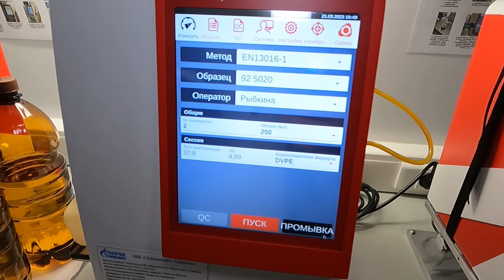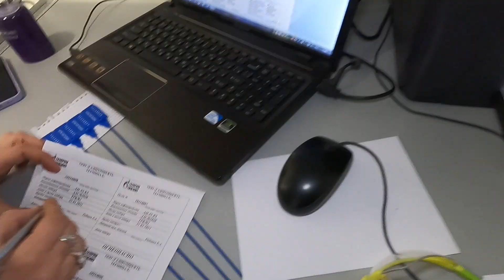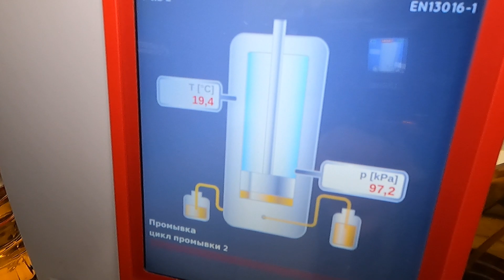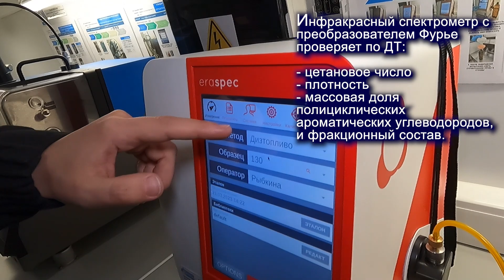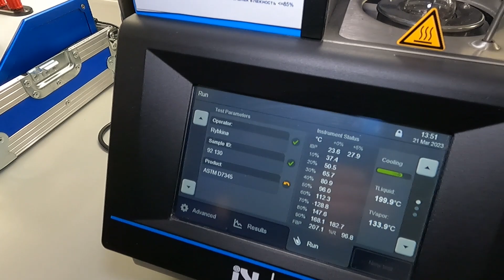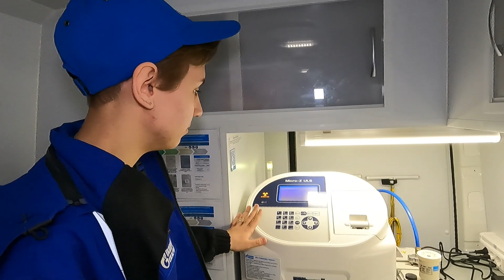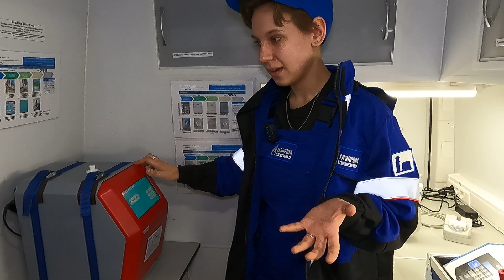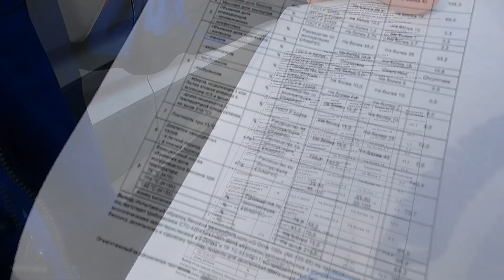Как проверяют качество топлива в крупных сетях АЗС?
От качества топлива напрямую зависит ресурс двигателя вашего автомобиля. В России защитить его призваны строгие требования и «госты» – Технический регламент Таможенного союза, а также ГОСТ, ТУ или СТО. Любая партия любого топлива, реализуемая на любой АЗС на территории страны, должна иметь Паспорт качества на соответствие экологическому классу К5. Разумеется, после прохождения всех предусмотренных проверок.

Бывает, безымянные частные заправки вдали от оживленных трасс или больших городов к этому относятся лишь формально. Да и рецептура нефтепродуктов тут может быть далека от безопасной: это вполне может оказаться смесью топлива К5 и более дешевого продукта, не предназначенного для заправки автомобилей. В результате на ТРК «местной» АЗС можно заправиться некачественным топливом, способным повредить двигатель или топливную систему автомобиля с одной заправки.

Крупные сети АЗС компаний, получающие нефтепродукты с предприятий полного цикла, от такой напасти практически застрахованы. Во-первых, в таком случае топлива производятся на мощных НПЗ, где технология отлажена и соответствует ГОСТ и другим стандартам. Во-вторых, обычно производством и продажами нефтепродуктов внутри ВИНКов (вертикально интегрированных нефтяных компаний) занимаются разные структуры и даже юридические лица, и «реализация» всегда будет требовать от производства четкого соответствия продукции всем предусмотренным требованиям. А в-третьих, при длительном хранении или транспортировке товарного топлива в не до конца заполненном резервуаре, при перепаде температур все же может произойти конденсация значительного количества воды (что мы уже проверяли в эксперименте с коллегами из «Цельсий-Проф»).

Для исключения любых рисков крупнейшие топливные компании ежедневно проводят проверки качества нефтепродуктов на собственных и партнерских АЗС, с привлечением стационарных и мобильных лабораторных комплексов. При содействии сети АЗС «Газпромнефть» мне удалось посмотреть, как проводится тестирование с помощью мобильной лаборатории. Такие комплексы эксплуатируются в различных регионах страны.